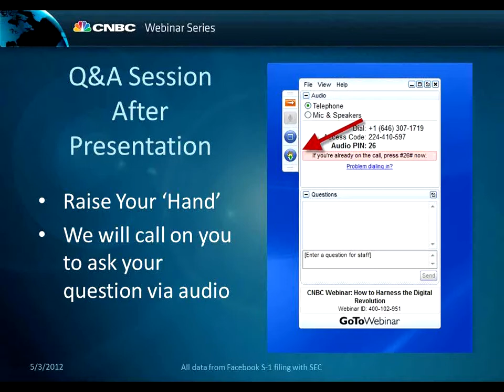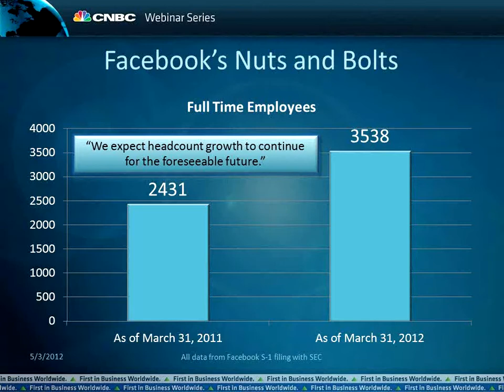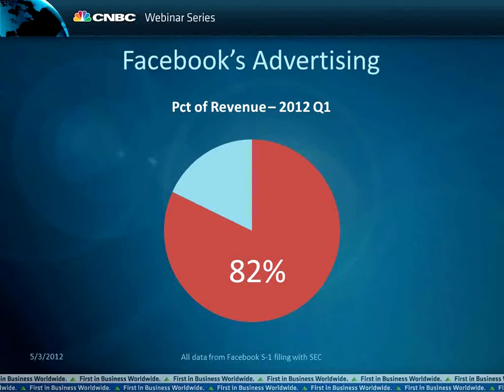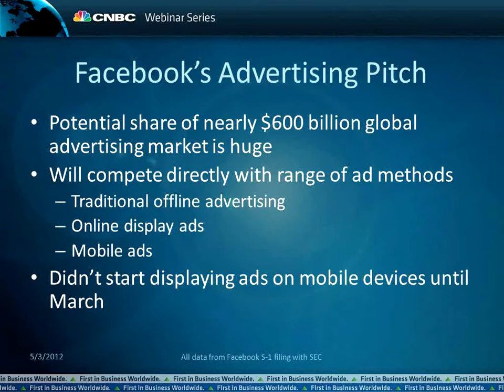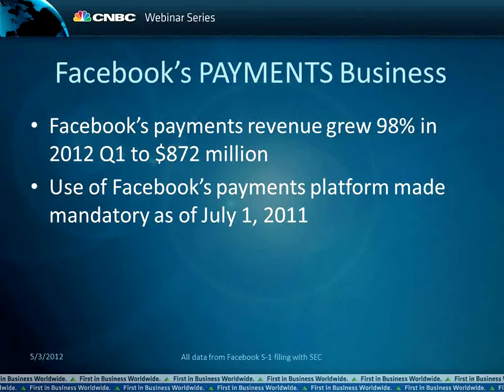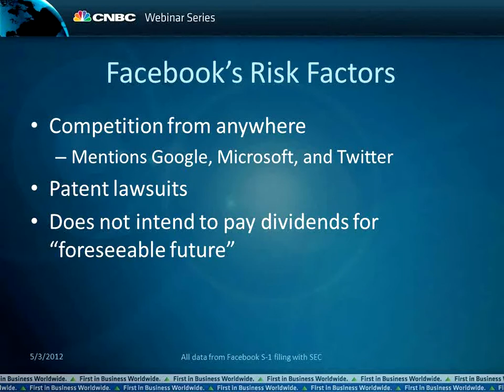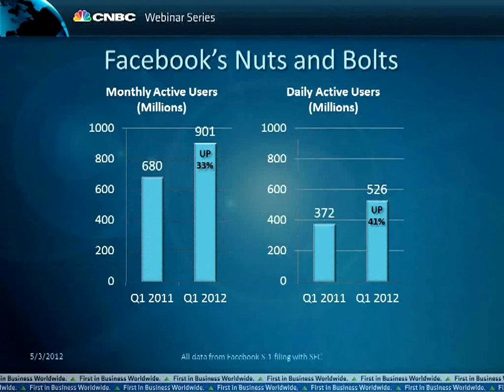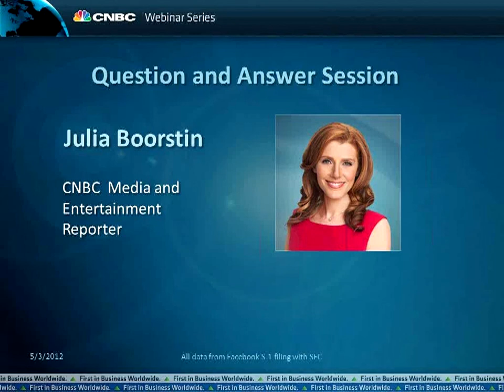CNBC Webinar: Inside Facebook's Money Machine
This is a recording of a CNBC Webinar conducted on May 3, 2012.  CNBC Media and Entertainment reporter Julia Boorstin presents an in-depth look at how Facebook makes money and reviews the risk factors for the company's scheduled May 18 IPO.  CNBC's Tyler Mathisen hosts this 40-minute program.